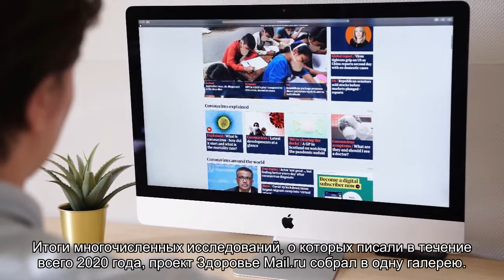13 самых опасных коронавирусных мест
Именно здесь заразиться проще всего.